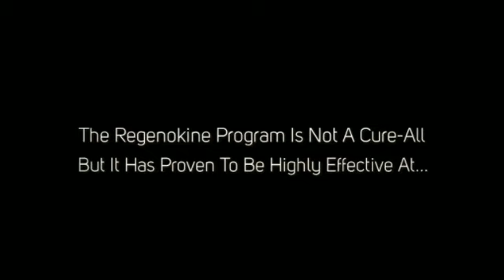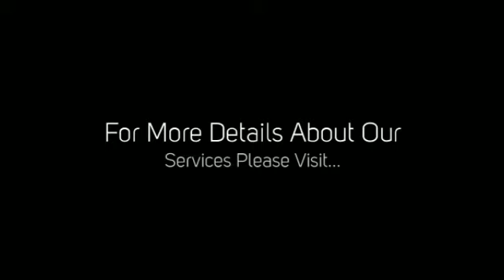Regenokine - Non-Surgical Therapeutic Procedure To Treat Osteoarthritis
- The Regenokine Program is a new, non-surgical therapeutic procedure for treating Osteoarthritis, back pain, joint pain, and muscle issues.